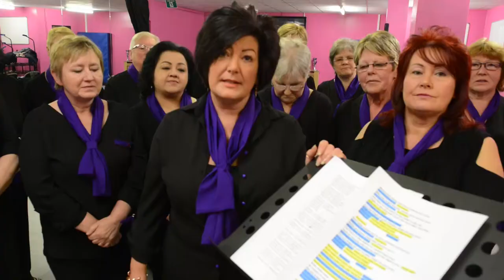Cancer choir, second chance